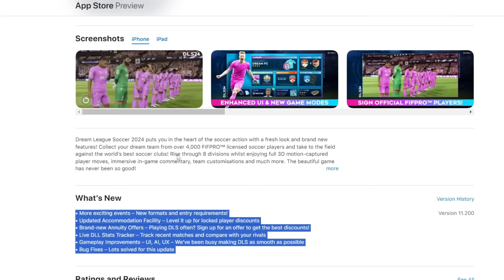POR ISSO SEU DREAM LEAGUE SOCCER AINDA NÃO ATUALIZOU !!